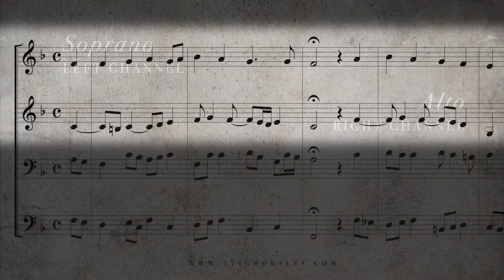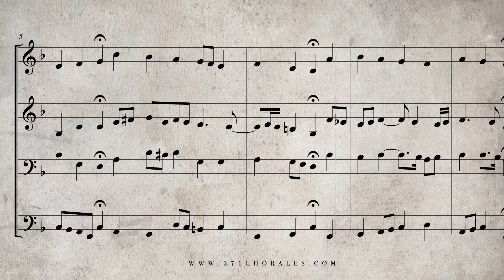68. Wenn wir in höchsten Nöten sein, BWV 431 - (Isolated Soprano & Alto Parts)